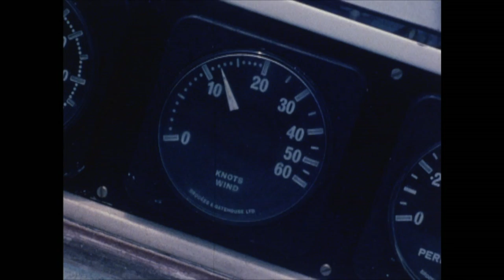Volvo Ocean Race | The 1973-74 Whitbread (3/3)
A brand new digitally restored version of the official film for the 1973-74 Whitbread Round the World Race. The official film from the first Whitbread had previously only been available in low resolution, and in an inferior quality transfer from the original film reels. Now for the first time we're able to share the 40-year-old images in high definition.